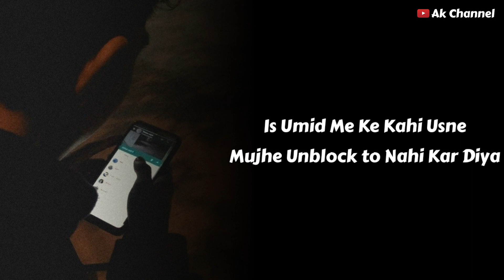Instagram Se WhatsApp Tak 😓💔 | New 2023 Shayari | Best Shayari | Sad Status | Ak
Tag..